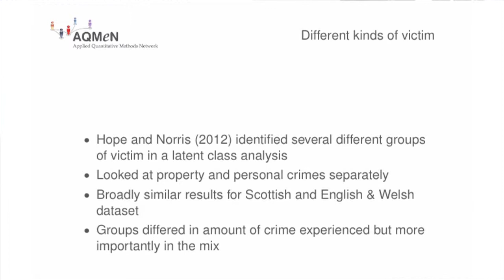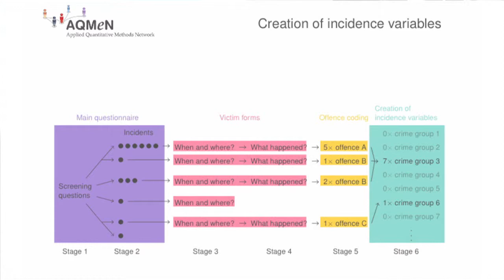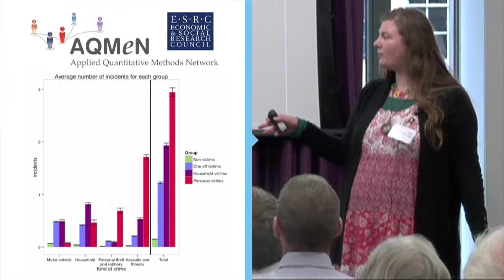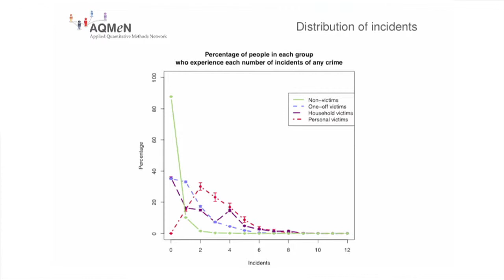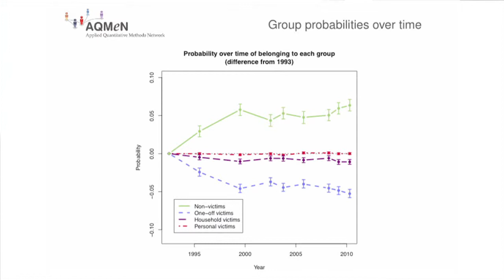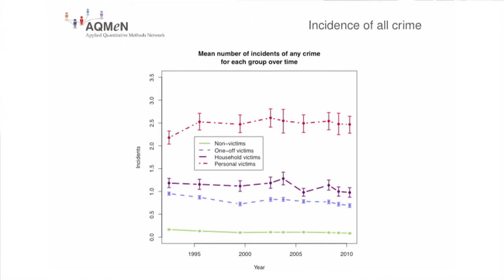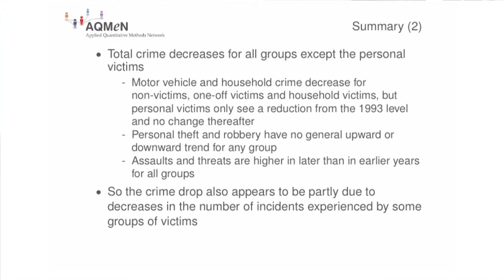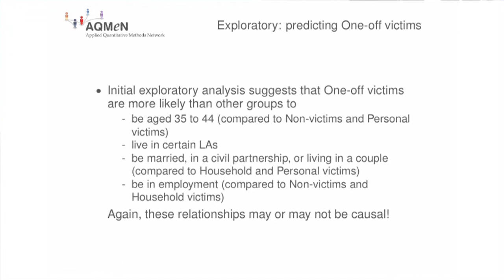A different view of crime: shifting patterns of victimisation - Rebecca Pillinger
A different view of crime: shifting patterns of victimisation

Rebecca Pillinger, University of Edinburgh, on changing crime patterns and the subsequent impact on victimisation.

A presentation from the ESRC Festival of Social Science event 'The Changing Nature of Crime in Scotland' held on 4 November 2014.